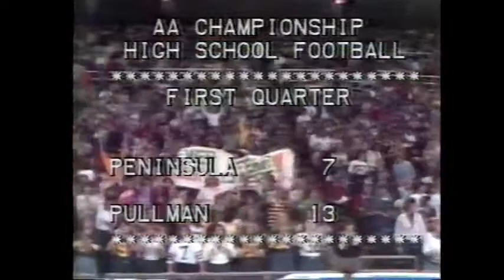Peninsula Vs Pullman 1978 2ndQtr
Peninsula High School Football